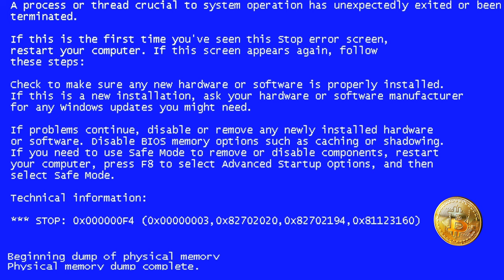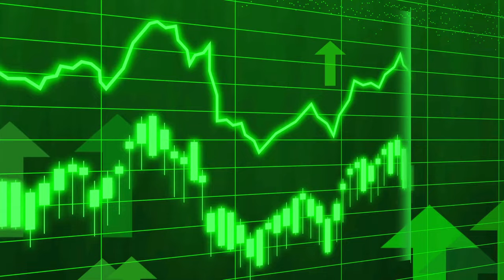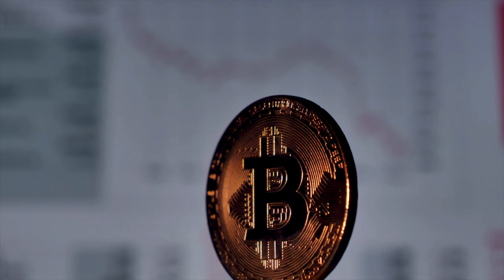BITCOIN Will Set All Time Highs 2023 • Price Prediction $89,000 • Web 3.0 | Blockchain Technology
The Internet Of Things Is Now The Internet Of Money

Just as the internet revolutionized the world of information, Bitcoin revolutionizes the world of value. At
its foundation, the internet of today is the same as the internet of the early 90s. However, when it comes to the
number of applications, user interface and overall societal significance, the internet of today is nearly unrecognizable from the internet of the 90s. It was not
necessary to create an entirely new internet: rather these new features and applications were eventually
built on top of the existing infrastructure. Many people
struggle to extend their gaze beyond the present, and thus had absolutely no ability to foresee the slow, bulky,
confusing internet of the early days evolving into the high-speed, compact, intuitive version we now carry around in our pockets.